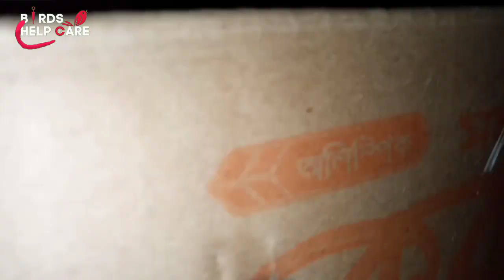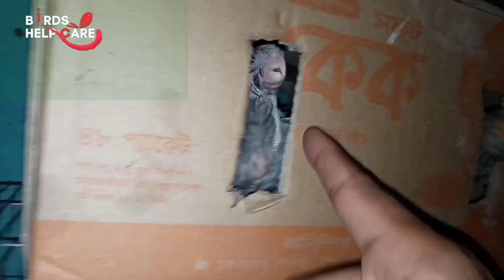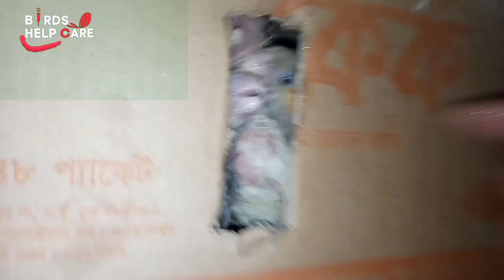Uncommon Process Handfeeding For Any Tame size Baby Birds ⚡ Birds Help Care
🇧Birds help care🇩

🆔◾Morshed Ali Khan

Facebook🆔 name🔍Morshed ali khan